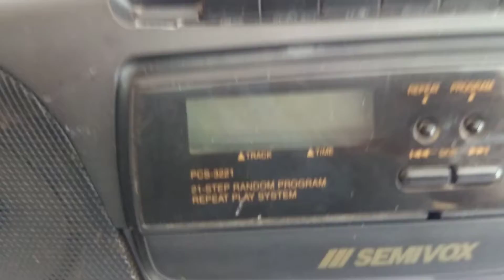Radio Boombox Semivox Pcs 3221 Com Defeito